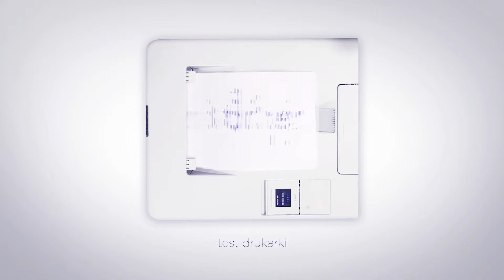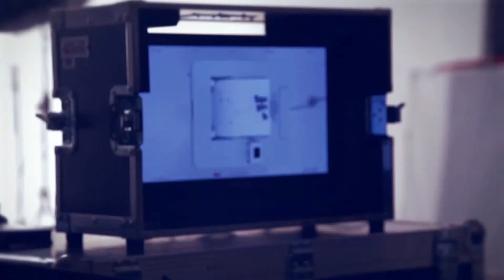Brother, spot sponsoringowy, making of | Isobar Poland Group